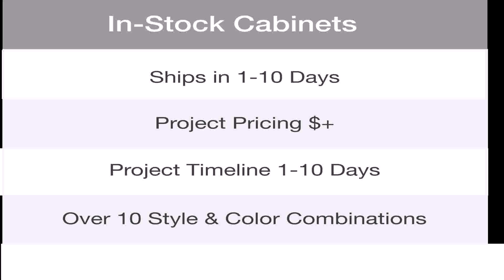Recommended White Paint For Kitchen Cabinets